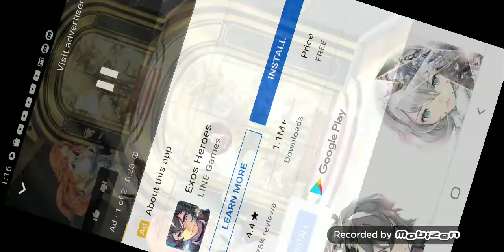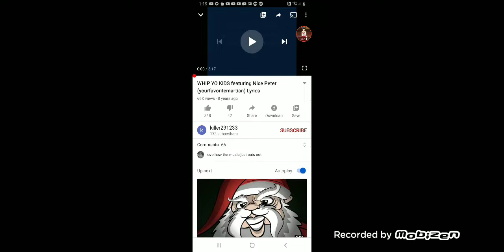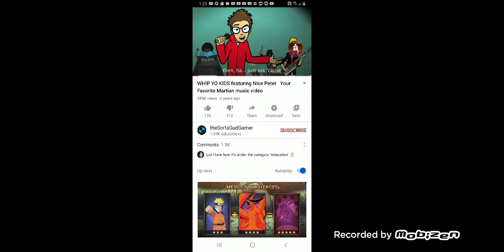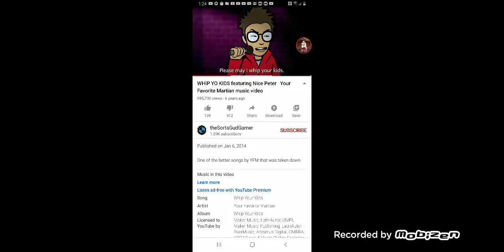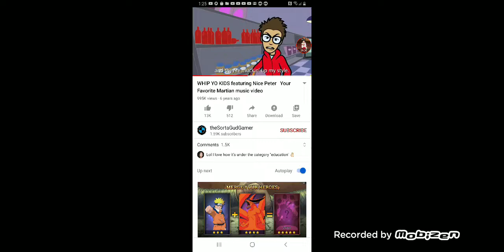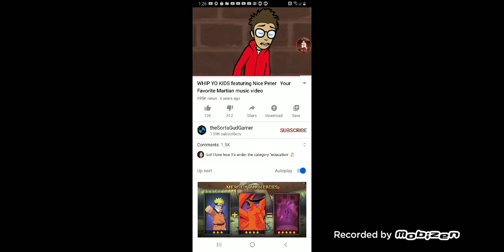Yep this song for a performance again and a reaction to whip to kids the original music video